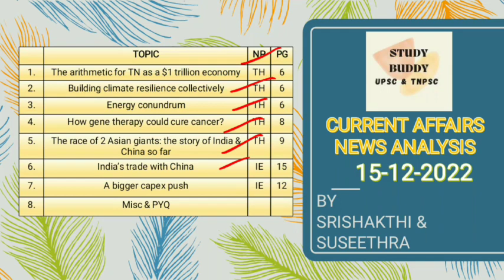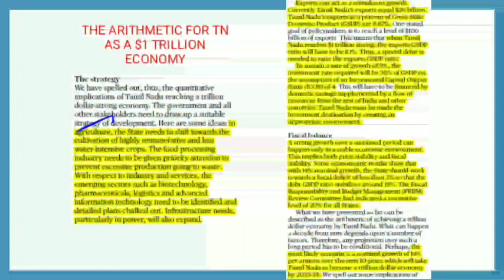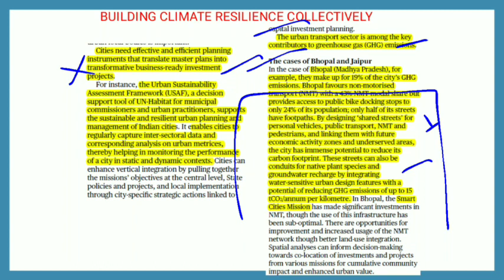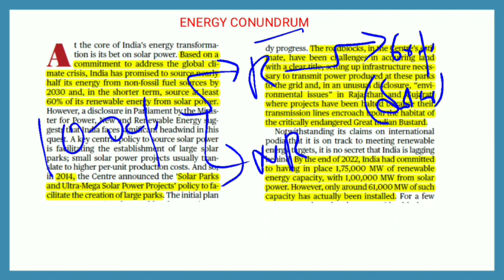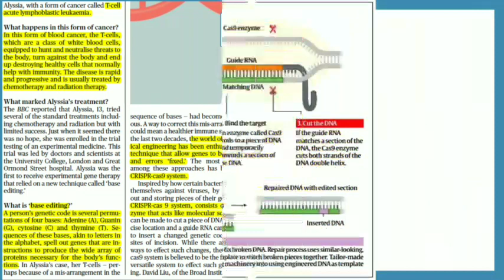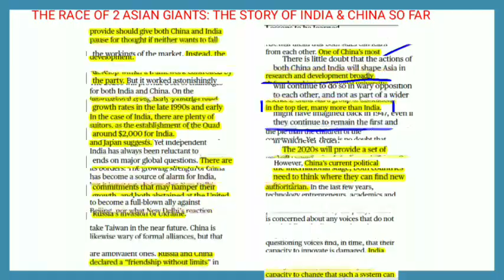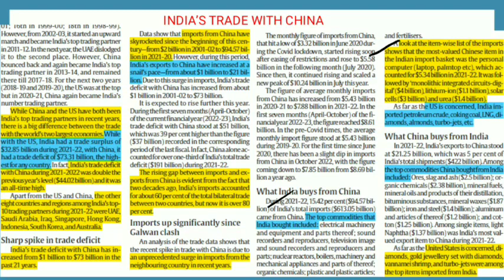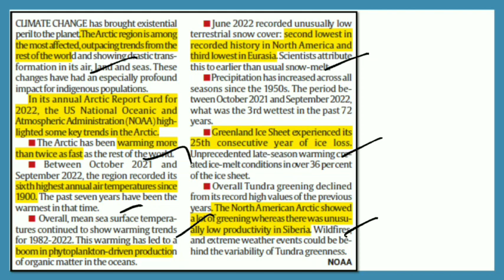The Hindu News Analysis | December 15 2022 | Prelims & Mains Topics | UPSC in Tamil